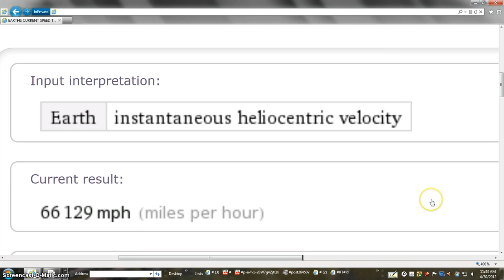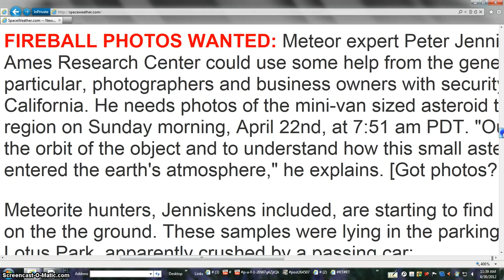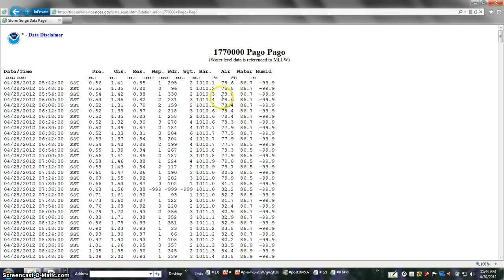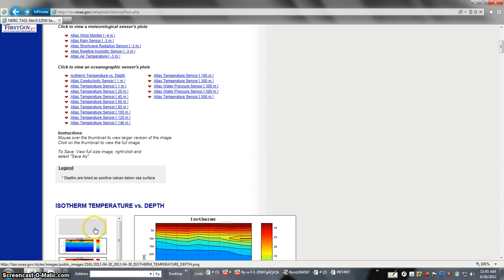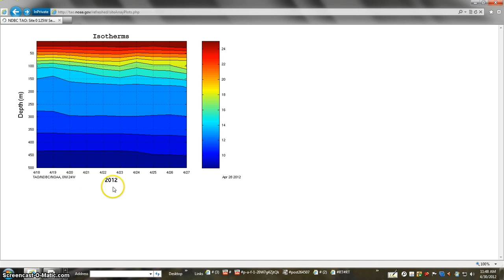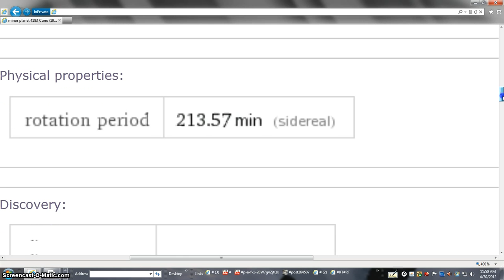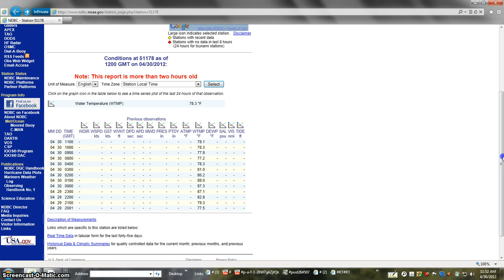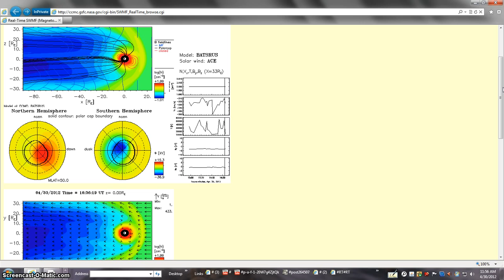HOTTIE UUU BEANOBLACK